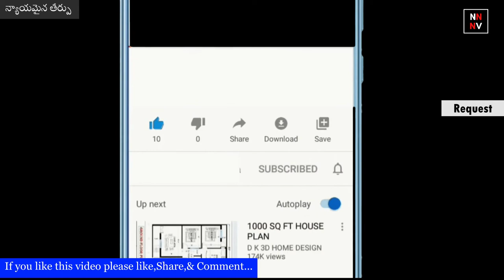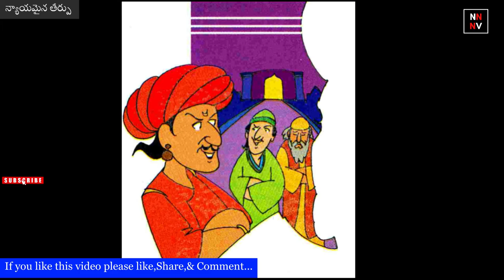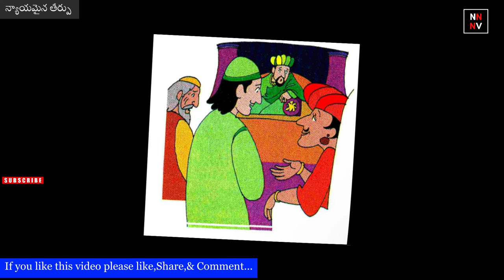Akbar Beerbal katha: NYAYAMAYINA THEERPU - న్యాయమయిన తీర్పు || naatinundinetivaraku